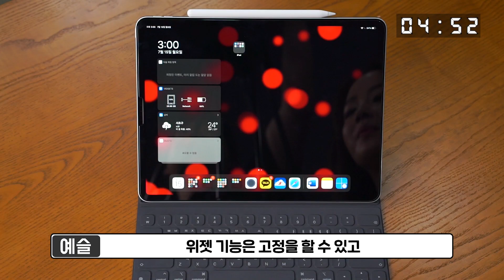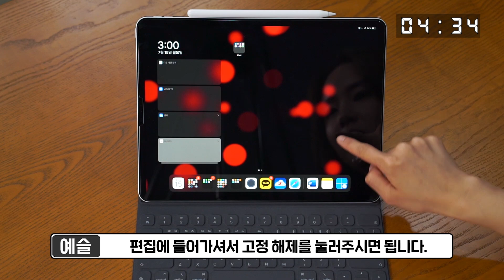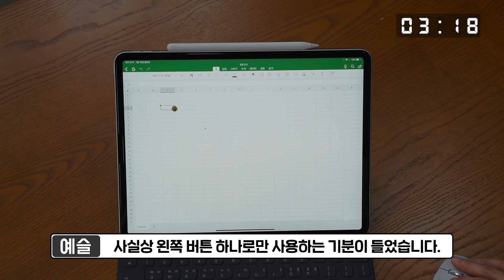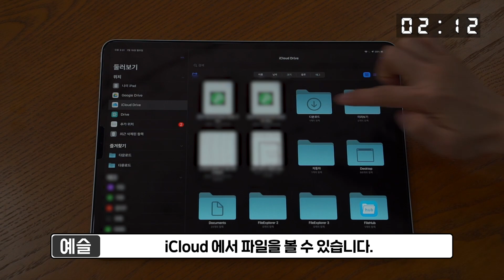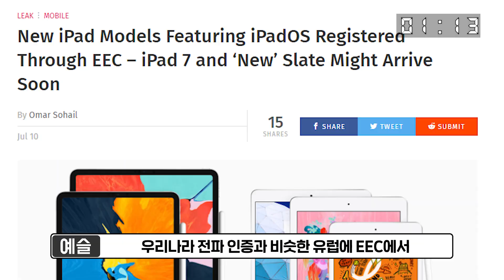아이패드에 추가된 6가지 새로운 기능?! 애플 iPadOS 활용 TIP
지금껏 애플은 iOS라는 운영체제를 사용했습니다.
그런데말입니다!
애플에서 아이패드를 위한 운영체제 iPadOS를 출시했습니다.

최근 리뷰했던 iOS13 베타 버전에 이어 오늘은 아이패드OS의
신비로운 기능 6가지에 대한 리뷰입니다.

아이패드 마우스 연결, USB 사용, 위젯 설정 등
과연 어떤 기능들이 생겨났고 또 나아가
아이패드 신제품 소식은 어떤 내용인지도 함께 알아봐요.